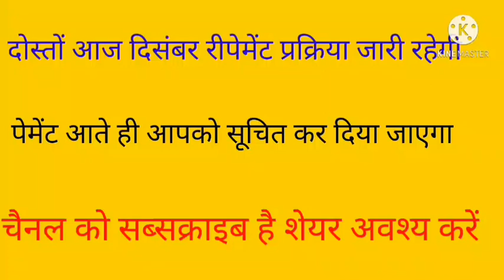15 March 2021 आज बेरोजगार भत्ता आएगा/ berojgar Bhatta news update January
January berojgar Bhatta latest news update today/December berojgar Bhatta news